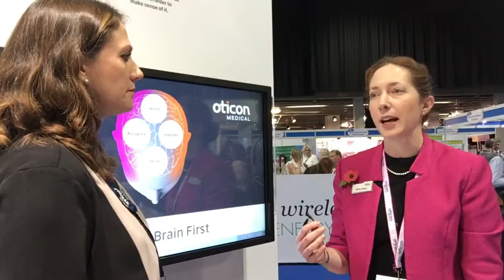BAA interview with Alison Stone Oticon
You hear in your brain. Not in your ears!
Chat with Alison Stone from Oticon